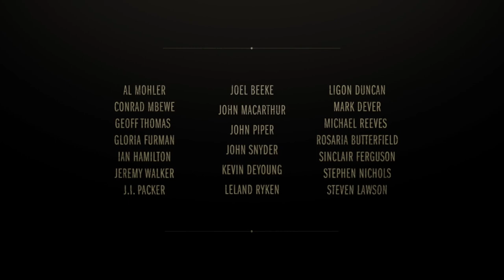PURITAN | Official Trailer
PURITAN: All of Life to the Glory of God – Watch our first official video trailer, find out more detail, and pre-order for a special price (and with special benefits) We anticipate release in mid-2019.